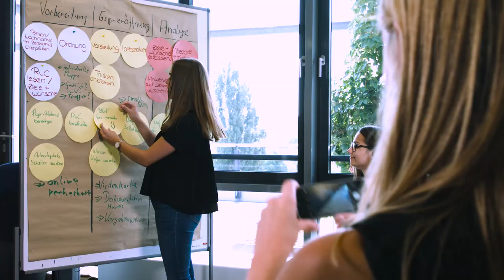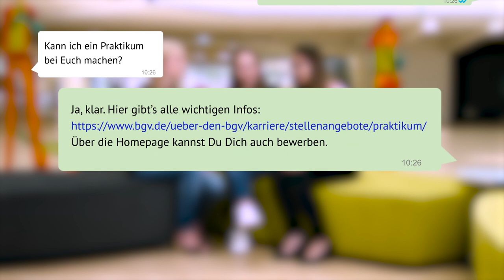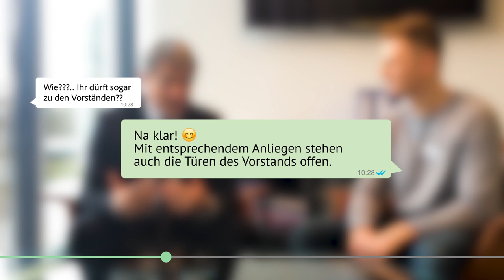Die BGV-WhatsApp-Tage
Seid dabei, wenn unsere Azubis Einblicke in ihren Arbeitsalltag beim BGV geben. Im Video erfahrt Ihr, wie die BGV-WhatsApp-Tage ablaufen.